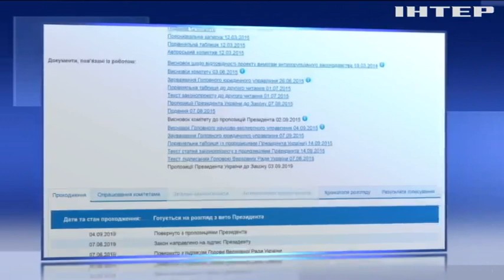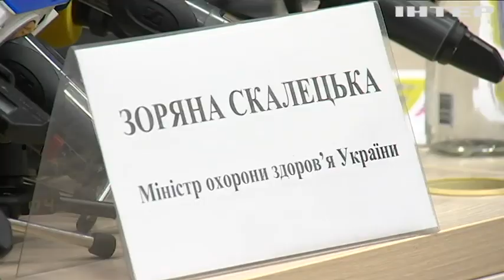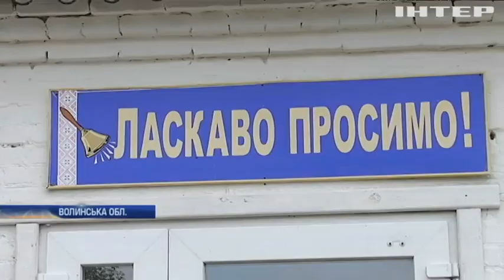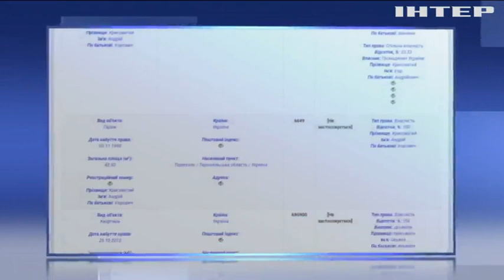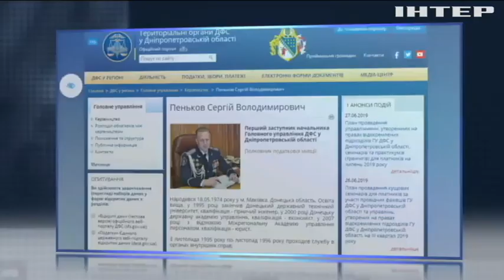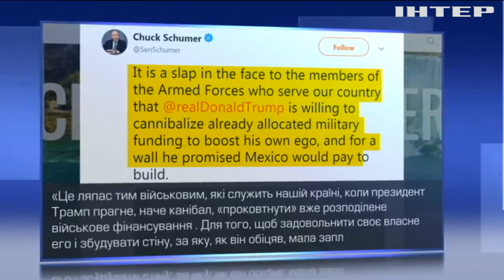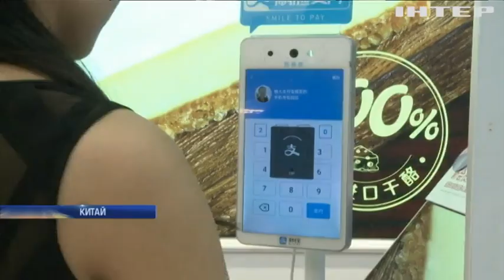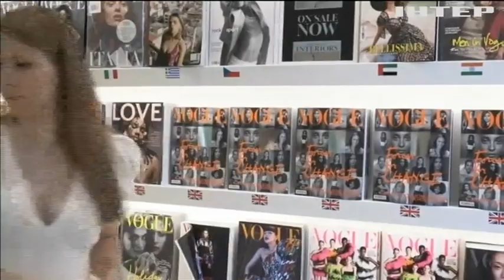Подробности, выпуск за 4 сентября 2019 года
Дивіться у цьому випуску: Звільнення Віталія Кличко: мер Києва назвав рішення Кабміну про своє звільнення незаконним. Біля Новозванівки противник посилює обстріли. Олексій Гончарук запропонував створити Фонд розвитку людського капіталу.